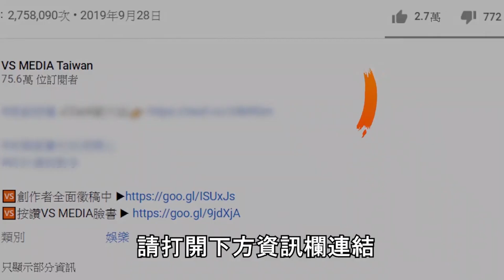巨乳正妹秀「神器」！用完全身鬆開這筆錢花得值！｜VS MEDIAｘ@DavioMagic